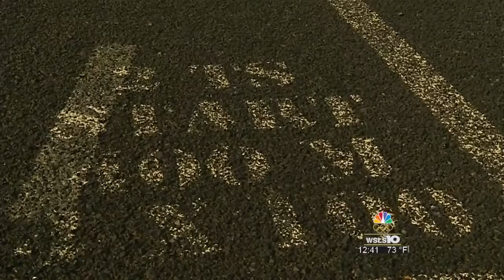Former coach and teammates at E.C. Glass react to David Verburg in the Olympics